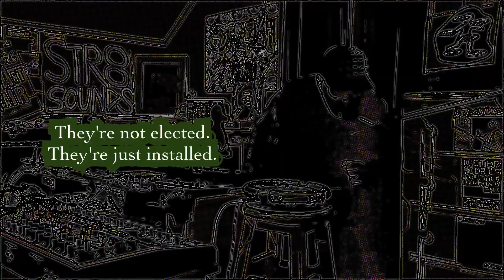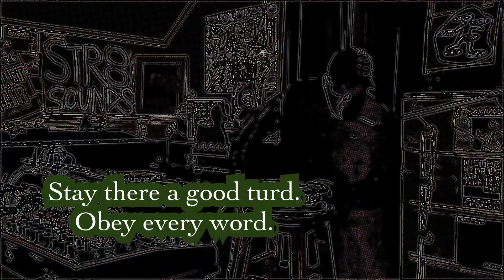STR8 SOUNDS "Neo Fauvist Disco Cake"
Techno rampage on Roland JD-Xi, Korg Kaossilator Pro Plus, Zoom ARQ AR-96 Aero Rhythm Trak through Adventure Audio Outer Rings, Roland VT-3 Voice Transformer. LYRICS:

They're not elected.
They're just installed.
You'd be defected.
March into your stall.
Stay there, a good turd.
Obey every word.
They're not elected.
They're just installed.
Operating system,
that gestalt, gone wrong.
This is the throng.
Almighty bong.
You should belong to us.
You will be saved from them.